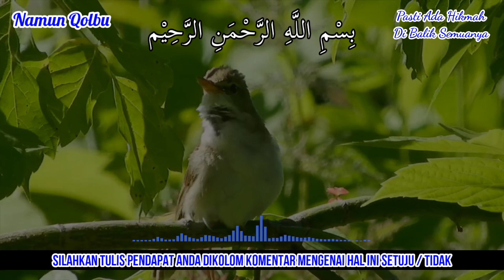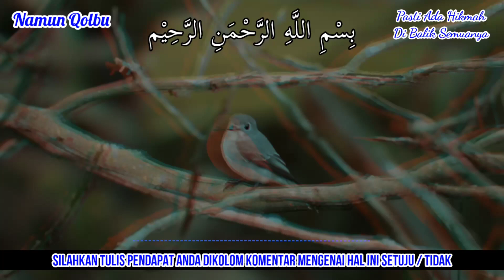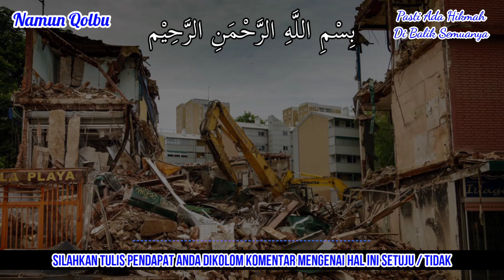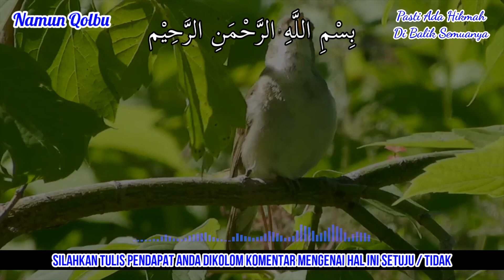PEMBAWA KABAR BAIK UNTUKMU !! 4 ARTI BURUNG GEREJA MASUK RUMAH, AKAN MENDAPATKAN REZEKI TAK TERDUGA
Terimakasih Sahabat...

4 arti burung gereja masuk rumah